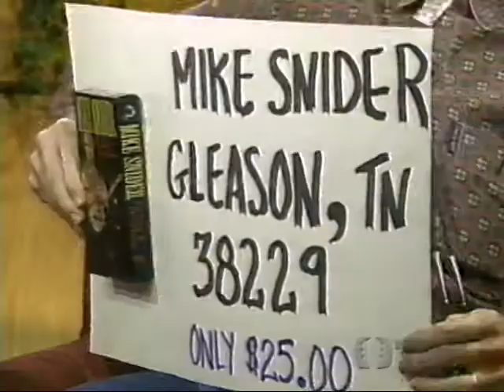"The Dominecker Hen" and interview - Mike Snider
Mike Snider's first song and interview portion from Prime Time Country on TNN, hosted that particular time by Bob Eubanks.